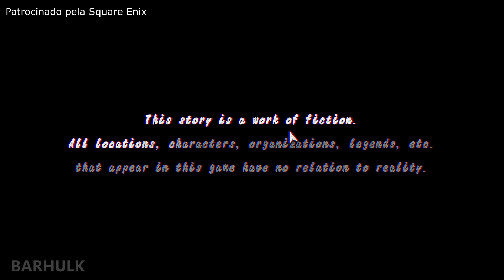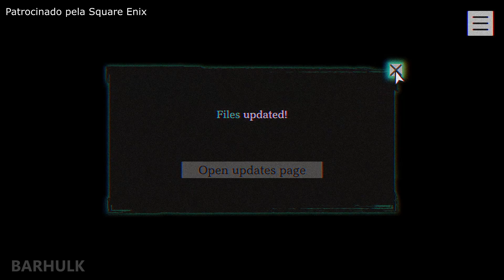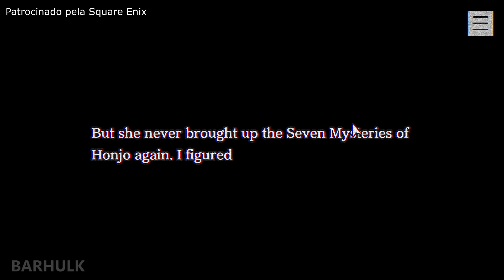PARANORMASIGHT - THE SEVEN MYSTERIES OF HONJO | O Início de GAMEPLAY no PC | Obrigado Square Enix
Até onde você iria para trazer alguém de volta dos mortos? Descubra os limites que alguns estão dispostos a cruzar neste jogo de terror e aventura.

Plataformas: Nintendo Switch e PC via Steam